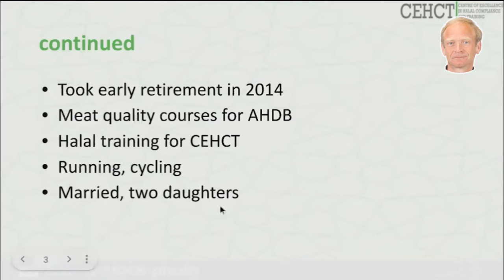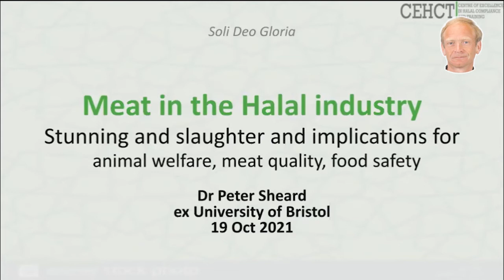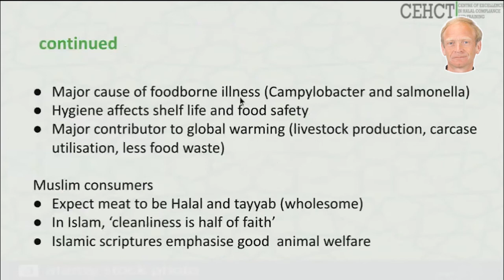Meat in The Halal Industry by Dr Peter Sheard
1. What is meant by meat in the Halal industry?
2. Why Halal Certification is Required?
3. Who is Dr. Peter Sheard?
4. Document required for Halal Certification?
5. Role of Shamkris and Process of Halal Certification?

Centre of Excellence in Halal Compliance and Training (CEHCT) has the responsibility of Meeting Halal Standards for certification bodies as well as providing them with accredited learning programs and appraising them regularly. Halal certification is an increasingly important marker that is adding a growing area to the appeal of brands. This is due to an emphasis on their understanding of the requirement of their modern customer and growing consumer markets. This is best achieved with staff training and both internal and external audits and inspection which give a high degree of confidence to strive and meet the Halal Certification standards. This has the dual effect of increasing market shares and promoting confidence in the brand for both Halal and Non-Halal consumers. We enhance the concept and understanding of the importance of Halal and Tayyab’s (humane, healthy, and hygienic) concept for all consumable products aimed at all consumers.